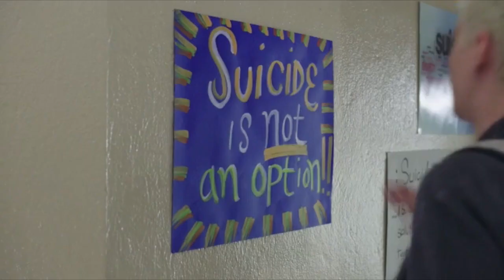Pay Attention (YOU ARE NOT ALONE)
I've been wanting to make a video like this since 13 Reasons Why was first released on Netflix, and all the "controversy" it brought on in the school systems, its effect on teenagers, pre teens and even adults began.

I've heard too many news reports stating that a child/teen committed suicide, and the blame was put on the show - which to me is insane! The issues the show touches upon are real, the more I see teenagers today, and get a glimpse into their lives, the more i realize just how little we adults know, or dare I say truly care,  about what's going in today's children's lives, all we want to do is fix and blame someone else, kind of like "sweeping the problem under the rug". So,  Pay Attention to your kid, to any kid, and instead of blaming a tv show or a program provider, talk to your kid, don't just hand them the wifi password and pretend to know what your child is watching, or even doing. Listen to them, and listen not just from words, because they may not talk to us adults, especially those closes to them, their parents.

© 13 Reasons Why, Netflix for the clips and audio and OTH for the audio

Clips edited together by yours truly, because I think this issue, our future generation, matter and us adults tend to blame the wrong people (ahem blame Netflix for example)